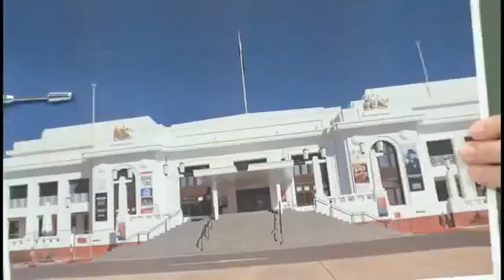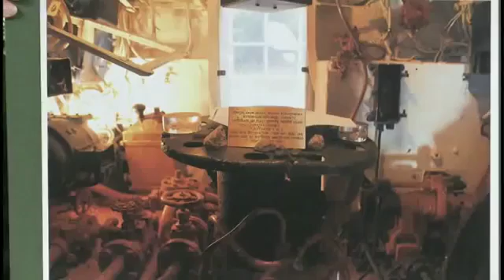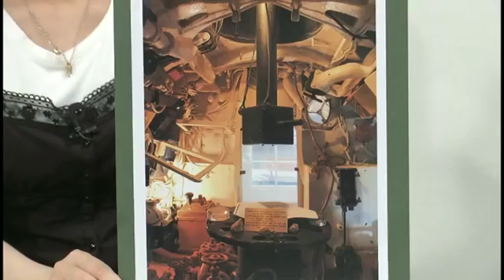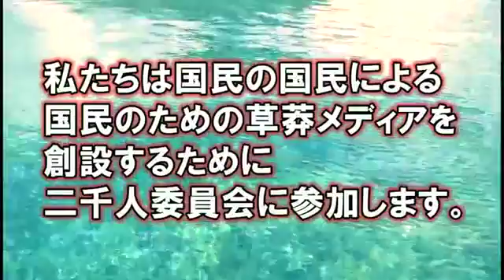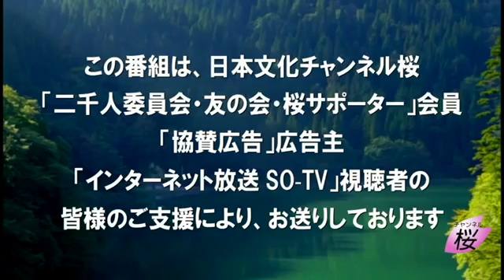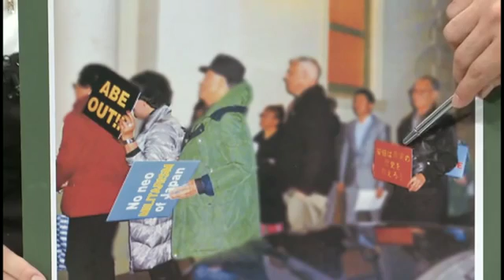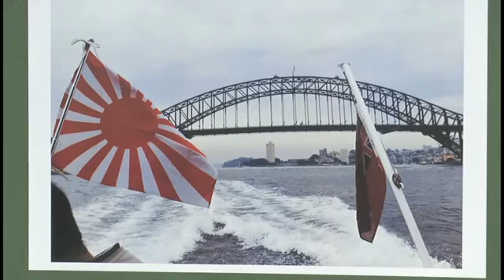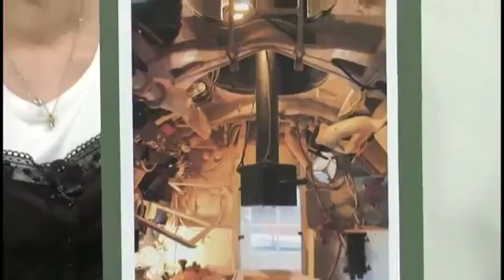【井上和彦が斬る！#33】ニュースを斬る！[桜H28/5/24]